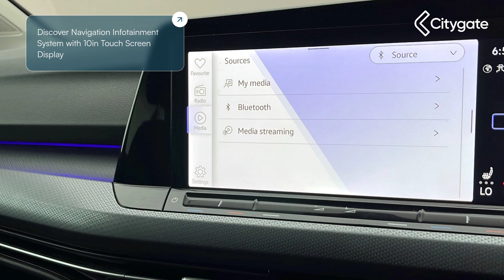Volkswagen Golf - 8 Active 1.0 TSI 110PS 6-speed Manual 5 Door - Citygate Volkswagen High Wycombe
Top Vehicle Features:
⭐ Discover Navigation Infotainment System with 10in Touch Screen Display
⭐ Digital Cockpit Pro - 10in High Resolution TFT Dash Display
⭐ Heated Leather Trimmed 3-Spoke Multi-Function Steering Wheel
⭐ Rear Tinted Glass (approx. 65% tinted)
⭐ 16in Alloy Wheels - Galway

Interior:
✅ Keyless Start - Start-Stop Button on Centre Console
✅ Heated Front Seats
✅ Voice Activation
✅ 6 Speakers
✅ Digital Speedo and Rev Counter - Electronic Odometer - Trip - Service Interval Display - Exterior Temperature Gauge and Fuel Gauge
✅ Brushed Stainless Steel Pedals
✅ Nature Cross Brushed Decorative Inserts in Dash and Front Door Panels
✅ Drivers and Front Passengers Sun Visors with Vanity Mirrors

Exterior:
✅ Electrically Heated and Adjustable Door Mirrors with Memory Feature
✅ LED Lighting in Door Handle Recess - Front and Rear
✅ Radiator Grille - Black
✅ Hatchback

Safety:
✅ Coming Home and Leaving Home Feature
✅  Anti-Theft Alarm System with Interior Monitoring, Backup Horn and Towing Protection

Technical:
✅ Power Assisted Steering - Speed Sensitive / Variable: Power Assisted Steering - Speed-Sensitive - Electro-Mechanical Steering Rack
✅ CO2 (g/km): 105
✅ Standard Euro Emissions: EURO 6
✅ WLTP - CO2 (g/km) - Comb: 123
✅ WLTP - CO2 (g/km) - Comb - TEH: 131
✅ WLTP - CO2 (g/km) - Comb - TEL: 123
✅ Camshaft: DOHC
✅ Catalytic Convertor: Yes
✅ CC: 999
✅ Cylinder Layout: IN-LINE
✅ Cylinders: 3
✅ Engine Layout: FRONT TRANSVERSE
✅ Fuel Delivery: TURBO DIRECT INJECTION
✅ Gears: 6 SPEED
✅ Number of Valves: 12
✅ Transmission: MANUAL
✅ WLTP - FC (l/100km) - Comb - TE...